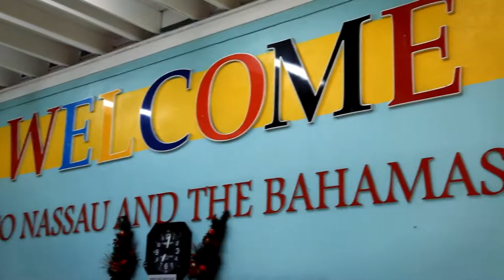Cruise for Gold Highlights (MonaVie) August 2012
Watch the Highlights from this years Cruise for Gold with MonaVie - Will you be on the next one?